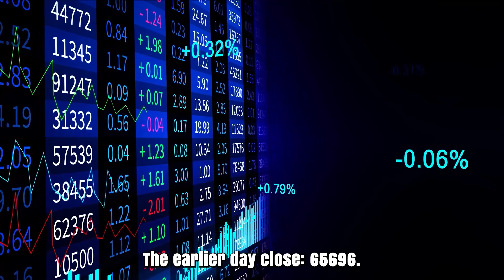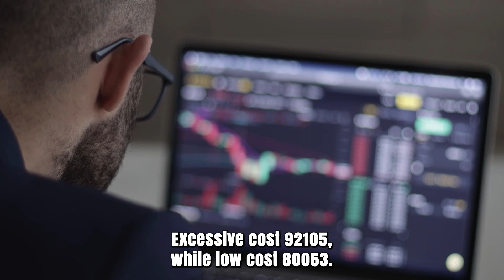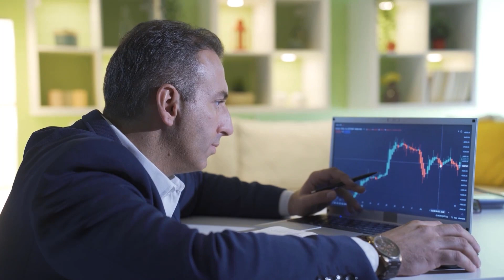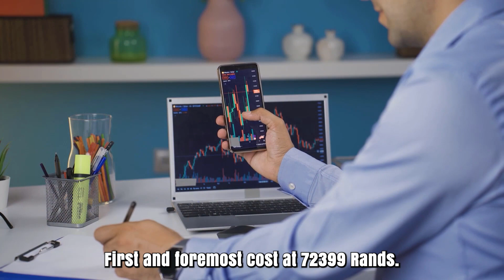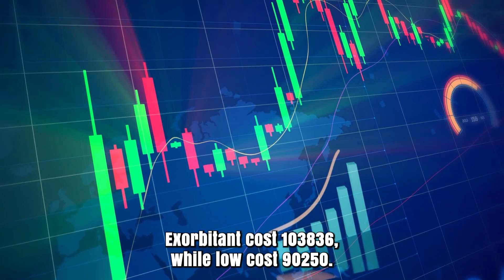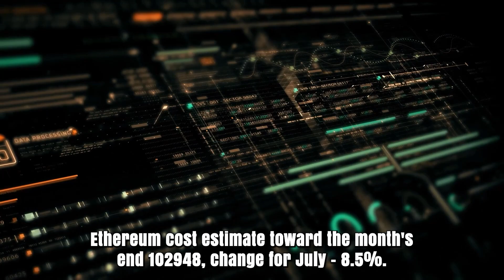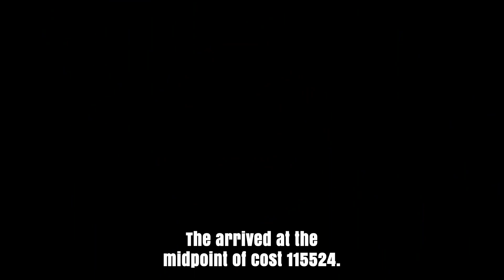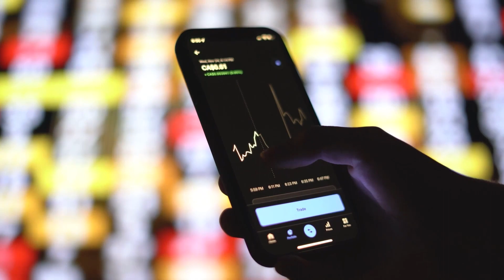ETH A 5000% SKYROCKET IS REALLY CLOSE - ETHEREUM PRICE PREDICTIONS & SHOULD YOU BUY IT??